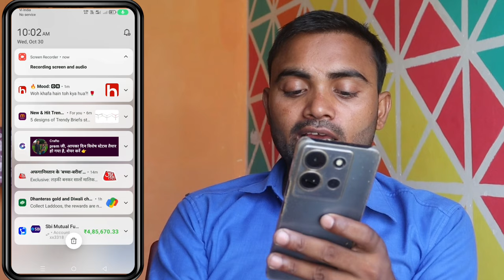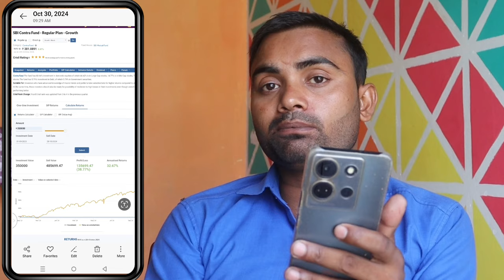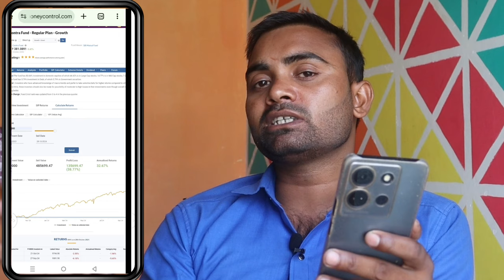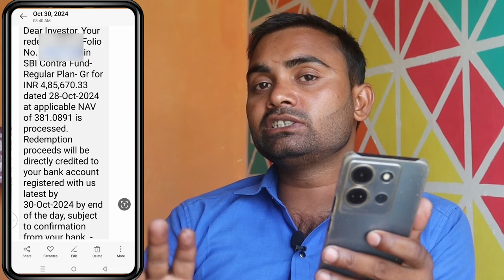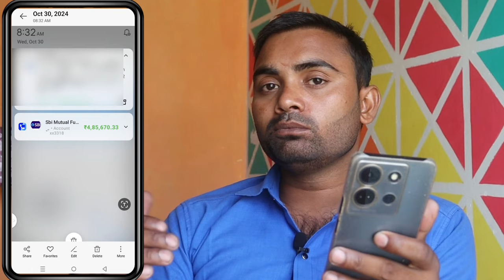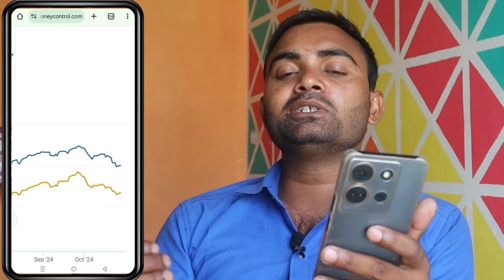mental fund withdrawal || mutual fund withdrawal detail video || mutual fund withdrawal charges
mental fund withdrawal || mutual fund withdrawal detail video || म्युचुअल फंड विड्रोल करने पर कटौती

Video related